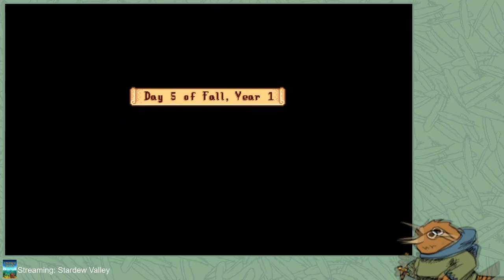Stardew Valley Ep 11